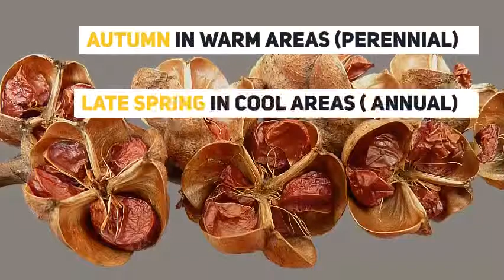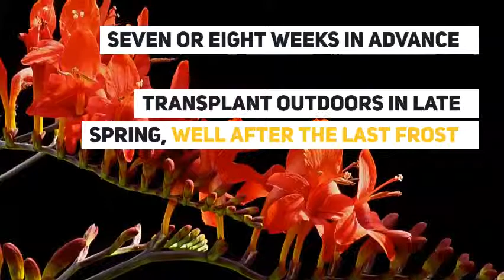Crocosmia Growing Guide (Montbretia) by GardenersHQ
How to grow Crocosmia species such as Copper Tip, Falling Star, Montbretia, Antholyza, and Curtonus in your garden.
For further advice on growing members of this genus please take a look at GardenersHQ